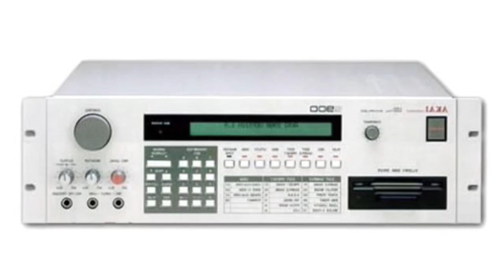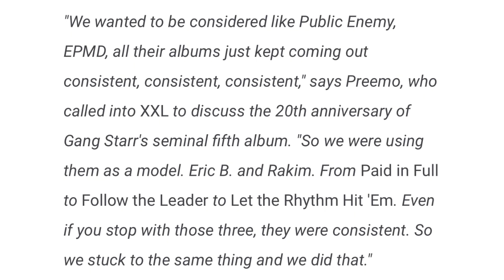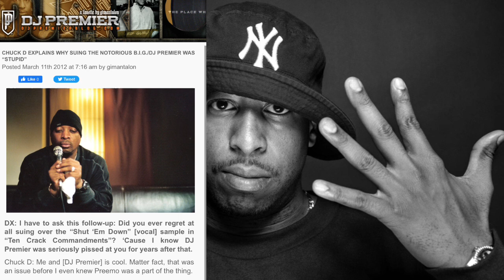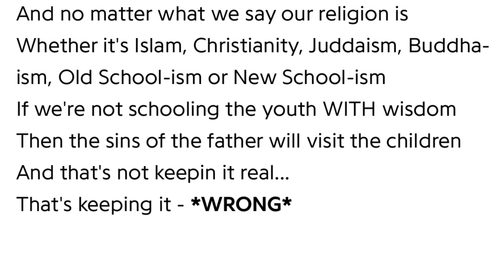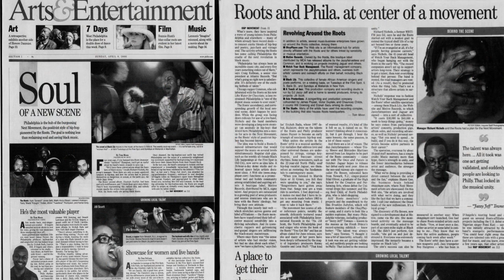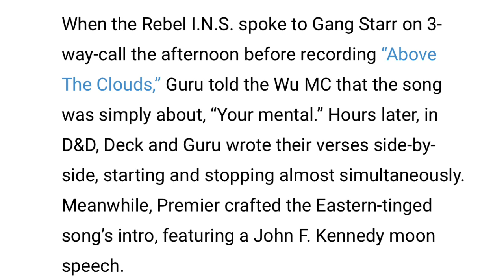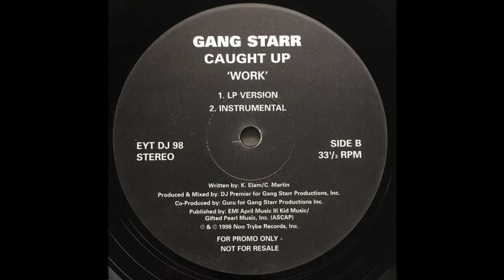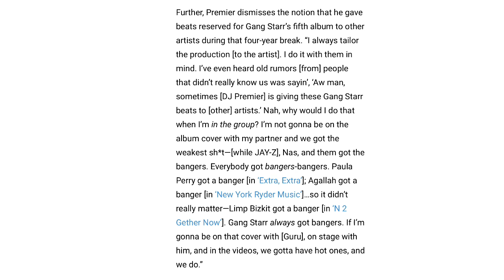Was GangStarr’s “Moment Of Truth” a comeback classic? - F A RAP CRITIC Episode 40 *2 yrs of FARC*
For our 2 year anniversary,
We reflect upon the legacy of GangStarr’s most successful album, as broken down by host Malik-16

Dimension 1 - 01:14
Dimension 2 - 08:44
Dimension 3 - 12:20
Dimension 4 - 17:47
Dimension 5 - 21:48
Dimension 6 - 25:16
Dimension 7 - 33:52
Dimension 8 - 37:09
Dimension 9 - 44:11
Dimension 10 - 48:51